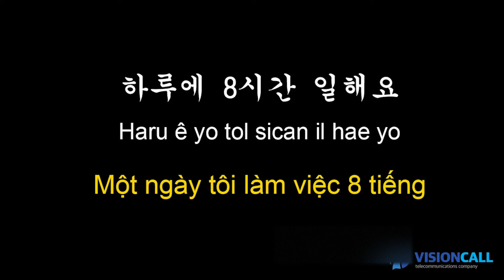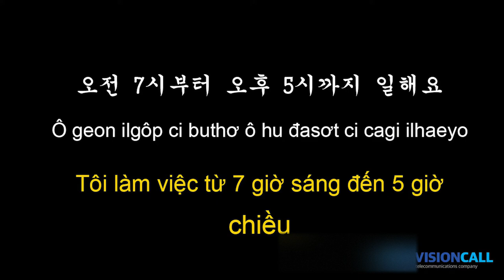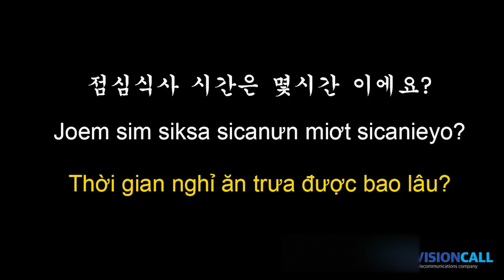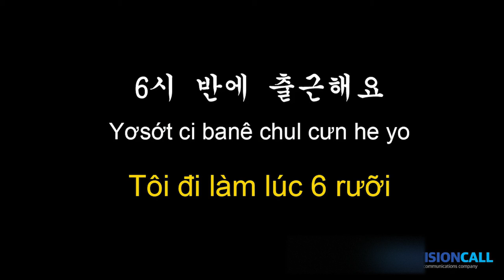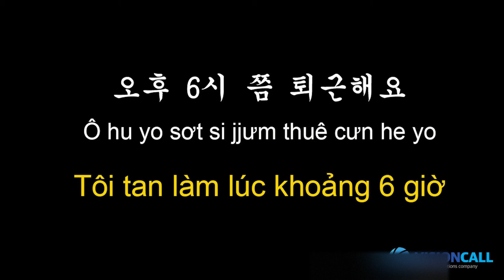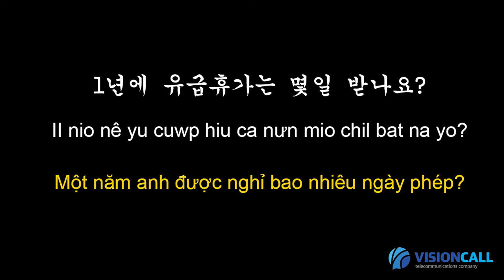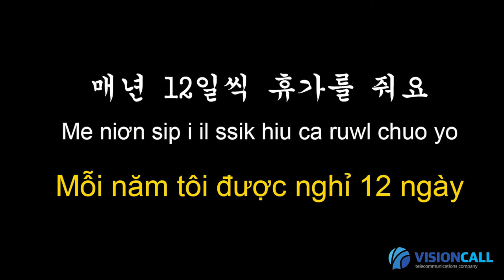Học tiếng Hàn Hội thoại ở công ty 1 (한국어 배우기 - 회사에서 간단 회화)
Learn Korean easily (veitnam)